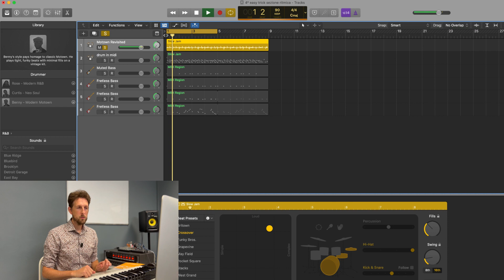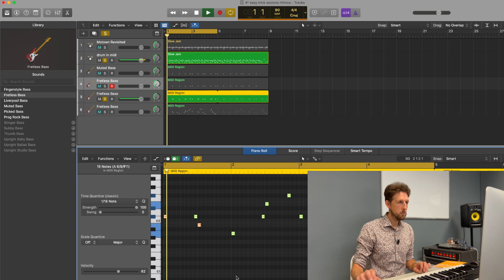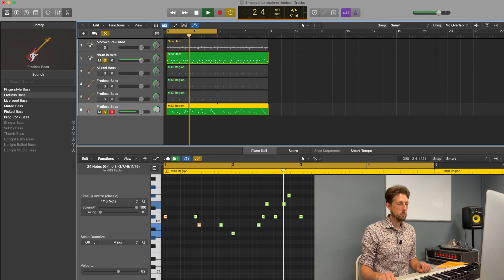Come costruire una sezione ritmica efficace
Esempio step by step di creazione di una sezione ritmica dal nostro Gabriele Bernardi 🔥

Scopri il videocorso completo di Gabriele👇🏻
✅  "Composizione e Arrangiamento per Beatmaker"

Ti aspettano molti altri videocorsi su NAM Online
✅ L'eccellenza accademica ad un prezzo accessibile
✅ Formazione on demand dove, come e quando vuoi tu
✅ Scelto da 3000+ studenti e professionisti
👉🏻 Impara al tuo ritmo

Migliora nella composizione👇🏻

Comprendi il linguaggio musicale👇🏻

Impara a registrare la Musica👇🏻

Teoria e Pratica Audio👇🏻

Altro dal mondo Audio👇🏻